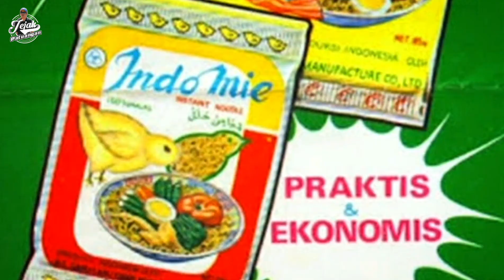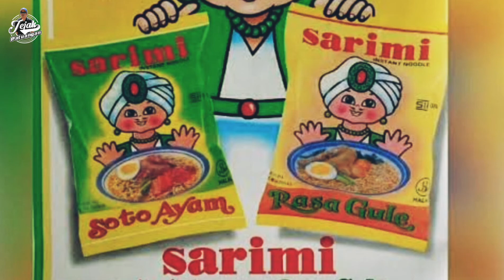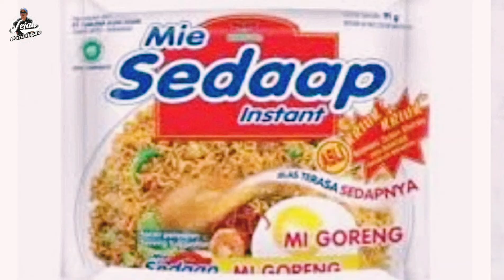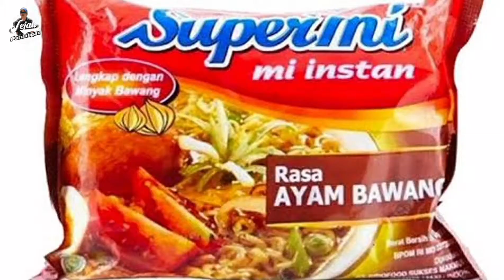Makan Indomie ala Anak Punk 90-an. Extreme Culinary. | Jejak Patuangan ep.69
[Support Business Your Babaturan]
Mie instan sudah menjadi salah satu pilihan masyarakat Indonesia dalam hal makanan pokok.
Selain Indomie, berbagai macam merk akhirnya bermunculan seperti
Meskipun merk indomie dianggap sebagai pionir dalam perkembangan mie instan di indonesia, sebelumnya sudah ada produk mie instan yg beredar di pasar, diantaranya supermie dan sarimi.
Seiring dengan perkembangannya indomie dikonsumsi oleh masyarakat dengan bermacam cara penyajian. jejakpatuangan menampilkan salah satu cara mengonsumsi indomie yg sudah dilakukan dari sejak lama.
Indomie sudah menjadi bagian dari sejarah perkembangan